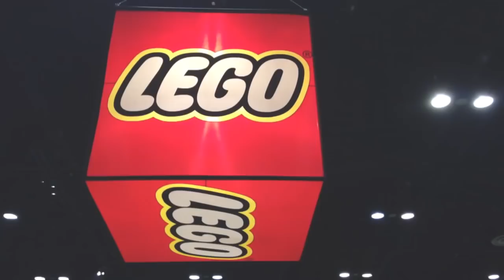MINECON - "UNBOXING Con Luzo" | TheWillyrex